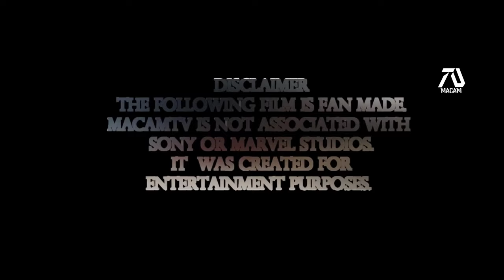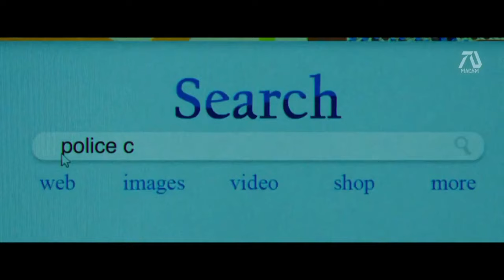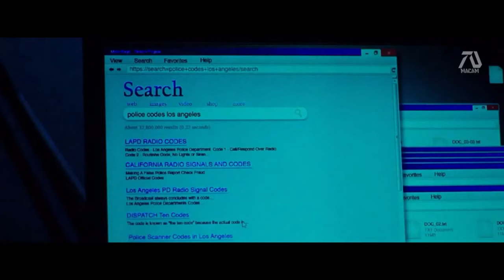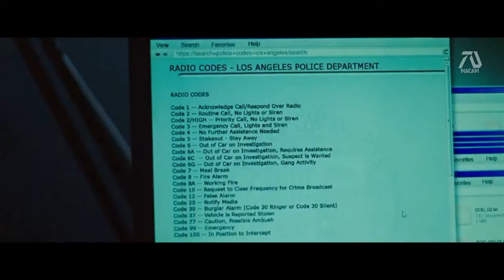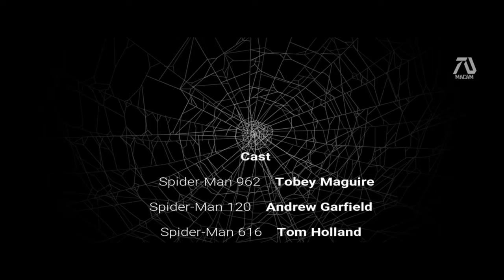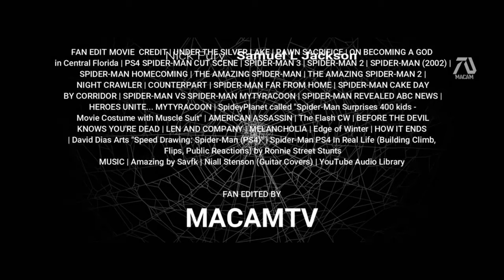SPIDER-MAN 4: SPIDER-VERSE (FULL MOVIE) Tobey Maguire, Tom Holland, Andrew Garfield | Fan Made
IS IT YOUR DREAM TO SEE TOBEY MAGUIRE, ANDREW GARFIELD AND TOM HOLLAND TEAM UP? MacamTV is proud to present, Spider-Man 4: Spider-Verse Dream Movie!

(This is not an official Sony or Marvel Studios film). I would like to make it clear that this video is 100% FAKE. It's a DREAM MOVIE for the fans. I DON'T LIKE clickbait YouTubers. I have no desire to Clickbait anyone into anything. *I have stated in the title and the beginning of this video that this isn't official.

I would like to thank God, that the crazy idea in my head became a reality.
I made this dream movie in hopes to bring everyones dream into reality for Tobey Maguire to return and Andrew Garfield to redeem himself and of course to see both with Tom Holland.

This video took 2 weeks to create. I did lots of research and takes a lot of time to edit.

Danielle Moore
Nazzaria Grendanin
Jazmyn
Lynn Queen
James Johnson

Editing Details:

I wanted to create a scene similar to Far From Home when Spider-Man meets Nick Fury. But this time it Tobey Maguire as Peter Parker. I thought it worked well and this foreshadows what will happen to further the story who the bad guys are.

I found this great TV Show called "Counterpart" starring Mr. Jameson himself J.K Simmons. In this show he has a replica. I used the scene when he meets him and they talked about "I needed to pretend to be you" which then I connected with the scene with Mysterio from "Nightcrawler" when he had a line that said "Handwork pays off"

Since this is the final fight, just like Avengers End Game, someone needs to sacrifice. So I chose Tobey Maguire in this fan edit film. We also get a scene of MJ being sad knowing anything can happent to her husband. This was from Melancholia film. I also used Spider-Man PS4 In Real Life (Building Climb, Flips, Public Reactions) by Ronnie Street Stunts to show Andrew Garfield in suit in the end. To make a clip of Tobey in broken mask I used the one from Spider-Man 3.

The Stan Lee cameo is actually from Agent Carter series. I also used a deleted scene from Spider-Man 2. To deliver the news I used a fan film "Spider-Man Lives: A Miles Morales Story" by Bard Tales Productions, LLC. This actually shows a cameo of Miles Morales himself.

We get clips from The Amazing Spider-Man 2 for the funeral, also Edge of Winter for Tom Holland scene. Speaking of Tom, you may recognize clips from Spider-Man Homecoming as well. Just like every Spider-Man movie (except Spider-Man 3) there is always a final swing. The final swing for Tom is from Spider-Man PS4 and for Andrew is from "SPIDER-MAN: REBORN - Official Teaser Trailer #1" by Mightyraccoon!

To wrap up the fan edit film I wanted to bring a solid ending to the Spider-Man trilogy by showing clips from all films paying tribute to Tobey Maguire. Then just like how Iron Man ended his legacy saying "I Am Iron Man" similarly to his first film, I wanted Peter Parker to say his last words as the last words he said in his first film Spider-Man 2002.

VIDEO CREDIT | UNDER THE SILVER LAKE | PAWN SACRIFICE | ON BECOMING A GOD in Central Florida | PS4 SPIDER-MAN CUT SCENE | SPIDER-MAN 3 | SPIDER-MAN 2 | SPIDER-MAN (2002) | SPIDER-MAN HOMECOMING | THE AMAZING SPIDER-MAN | THE AMAZING SPIDER-MAN 2 | NIGHT CRAWLER | COUNTERPART | SPIDER-MAN FAR FROM HOME | SPIDER-MAN CAKE DAY BY CORRIDOR | SPIDER-MAN VS SPIDER-MAN MYTYRACOON | SPIDER-MAN REVEALED ABC NEWS | HEROES UNITE... MYTYRACOON | SpideyPlanet called "Spider-Man Surprises 400 kids - Movie Costume with Muscle Suit" | AMERICAN ASSASSIN | The Flash CW | BEFORE THE DEVIL KNOWS YOU'RE DEAD | LEN AND COMPANY | MELANCHOLIA | Edge of Winter | HOW IT ENDS | David Dias Arts "Speed Drawing: Spider-Man (PS4)" | Spider-Man PS4 In Real Life (Building Climb, Flips, Public Reactions) by Ronnie Street Stunts